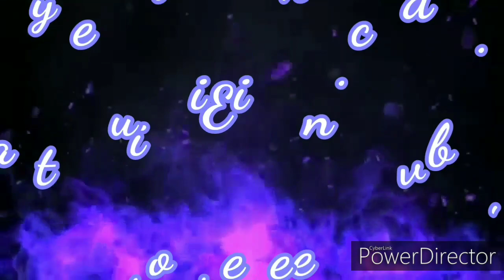YouTube Rewind 2019: African Meme Edition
I'M BACK! BACK FROM INACTIVITY!

And now I'm here with a short compilation of African memes from this decade. If for any reason, you feel awkward or offended after watching these memes, it isn't my intention.

Credit as well to these videos and images used in my intro and outro:

Yanitsa (Яница) - Shampionka (Шампионка)

New year, new me. I feel great to be back!
Happy 2020, and I'm so sorry for the inactivity.